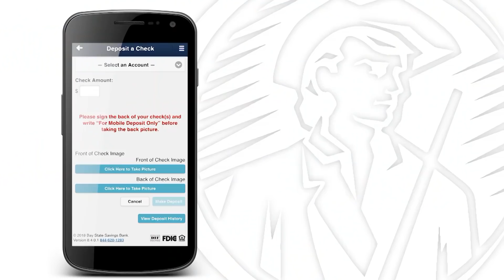Friday Night Football Frenzy Week 5 - 10/6/2018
Week five of the Friday Night Football Frenzy from October 5, 2018. Featured games as Shepherd Hill at Wachusett, Marlborough at Fitchburg, West Boylston at Lunenburg, Worcester Tech at Monty Tech and Leominster at Doherty.